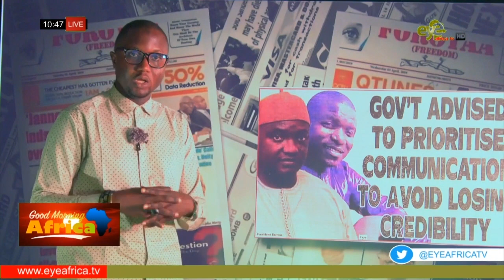NEWSPAPER REVIEW 5th APRIL 2023